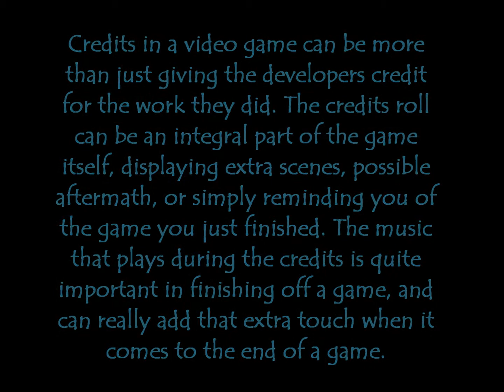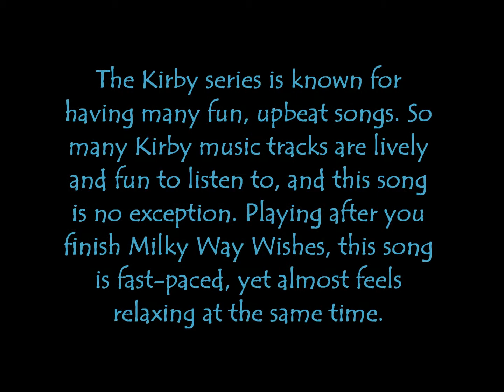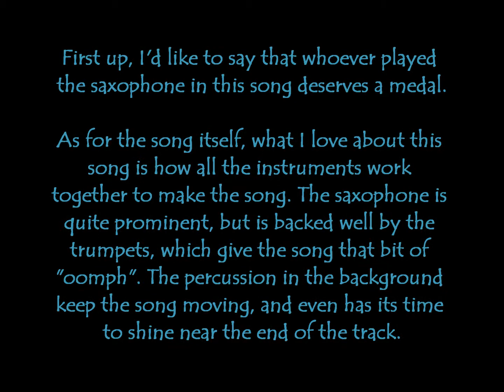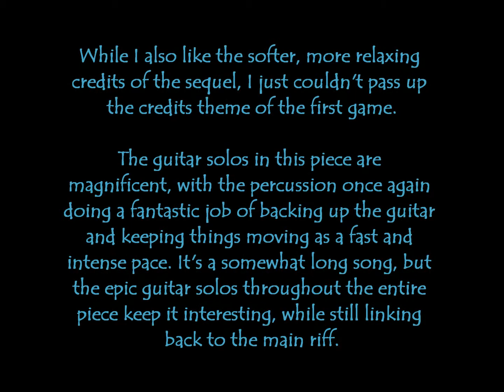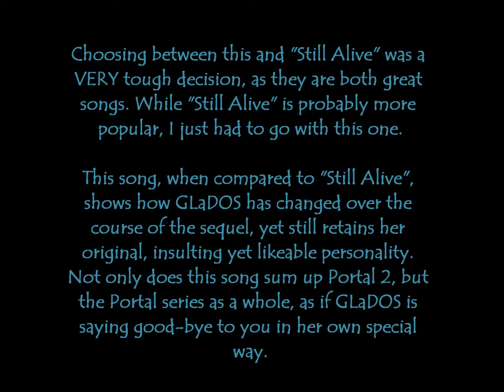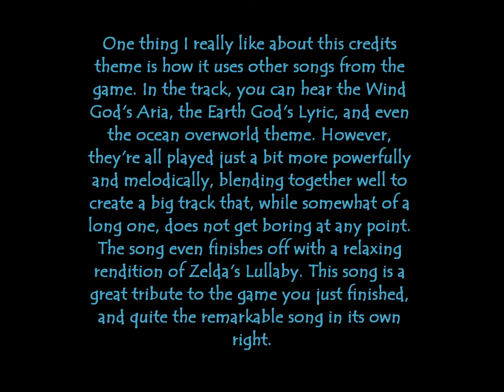Top Ten Credits Themes In Video Games - Part 1 (10-6)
There are many great songs in video games that play during the credits. Here, I will be counting down my ten favourites from games that I've played. Please keep in mind this is my opinion, and it will most likely differ from yours. With that said, enjoy the countdown!